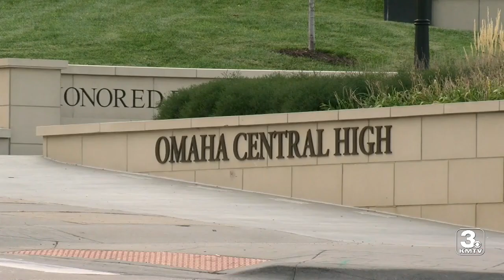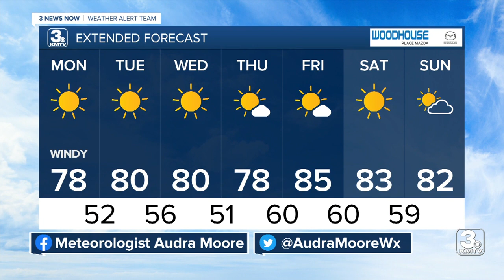3 News Now Latest Headlines | October 4, 10pm